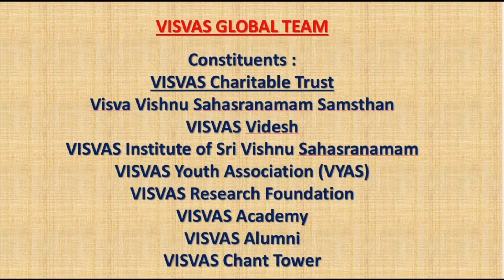Discourse on Bhagavad Gita - Chapter 9 - Slokas 29 to 32 By Sri. Dr. Ramabhadran